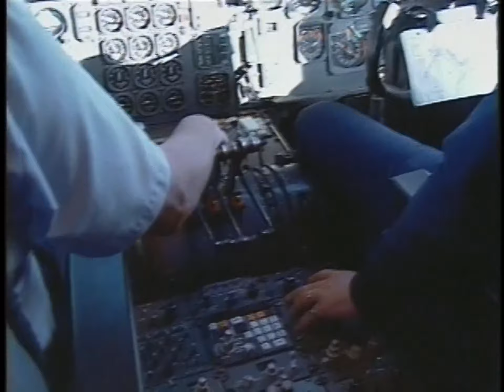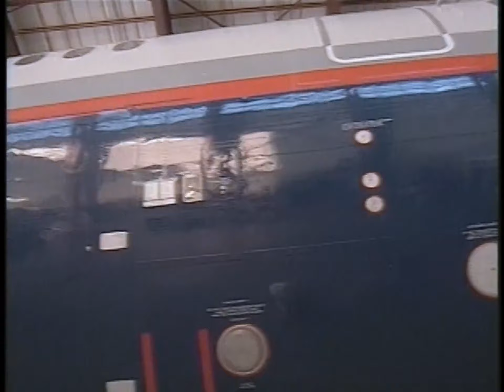Super Machines S1E01 - "À l'Aéroport"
À quoi ressemblait un aéroport... en 1994.

Propriété de Les films Séville